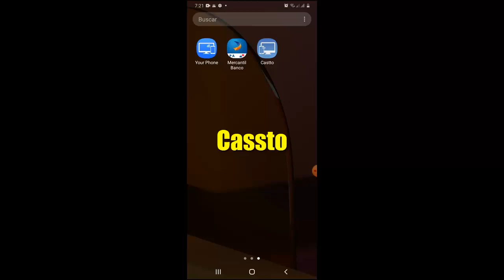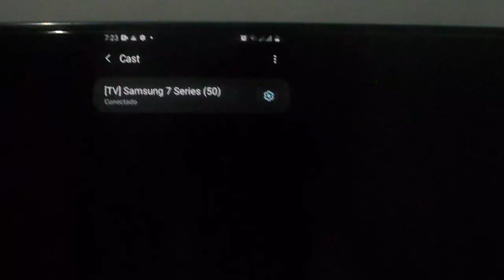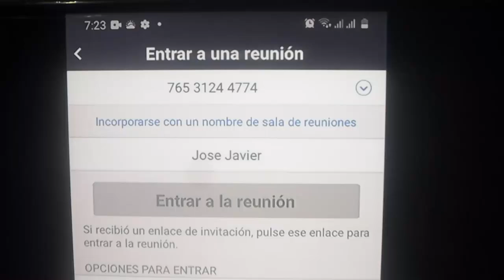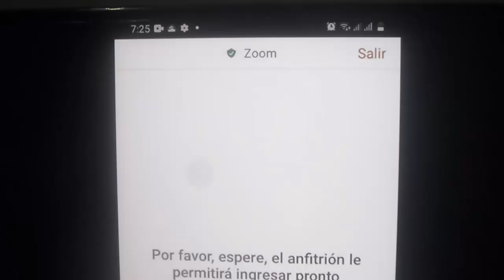Como Ver Zoom desde Mi Smart TV I Solución 2025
En este vídeo te enseñare a Como Ver Zoom desde Mi Smart TV de una manera rápida y sencilla por medio de unos pasos que cualquier persona puede realizar
👇👇👇👇👇👇👇👇👇👇👇👇👇Videos Recomendados
💛 Como ACELERAR Celular